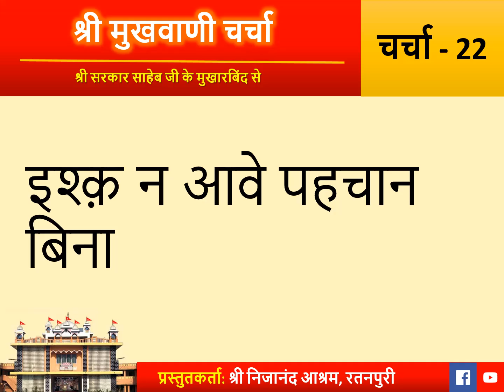Charcha 22: Ishq na aave pehchaan bina | Shri Mukhwani Charcha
धर्मवीर जागनीरतन श्री सरकार साहेब के मुखारबिंद से श्री मुखवाणी चर्चा, चर्चा 22: इश्क़ न आवे पहचान बिना
ईशा जी, अबोहर सुंदरसाथ द्वारा वाणी गायन